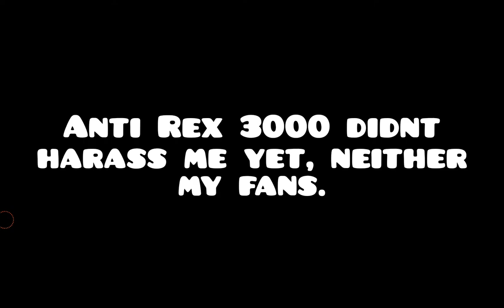The loss - Anti Rex 3000 Exposal #3